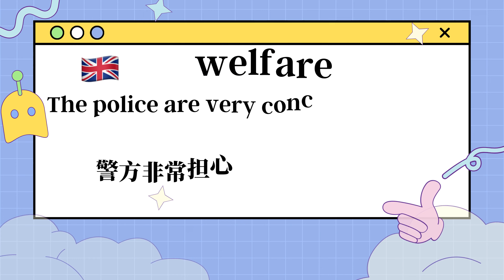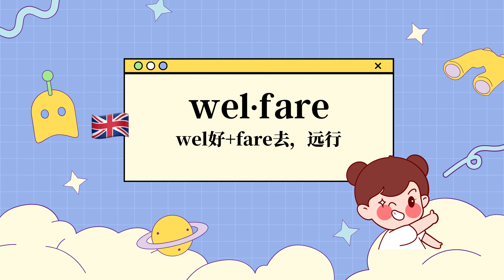一言不合就開擺：welfare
英文單字🪄welfare的🇺🇸美式發音🇬🇧英式發音🌏中文字義💬片語搭配📚英文例句🔊KK音標🗣️自然發音🧩字根字首字尾📈艾賓浩斯遺忘曲線規劃複習：

英语单词🪄welfare的🇺🇸美式发音🇬🇧英式发音🌏中文词义💬词组搭配📚英文例句🔊单词音标🗣️自然拼读🧩词根词缀📈艾宾浩斯遗忘曲线规划复习~